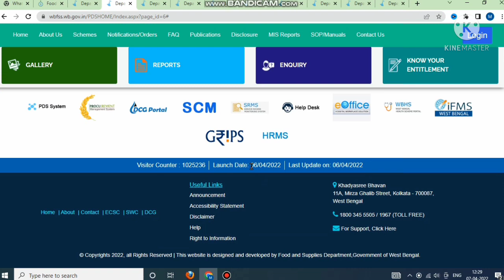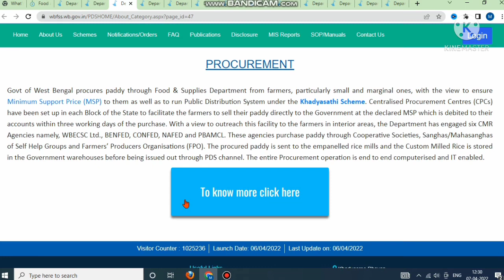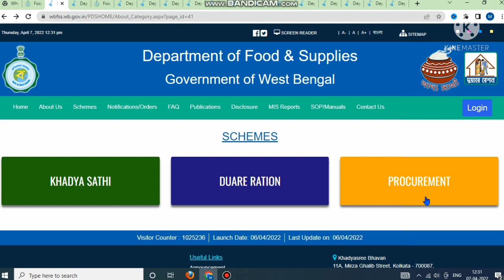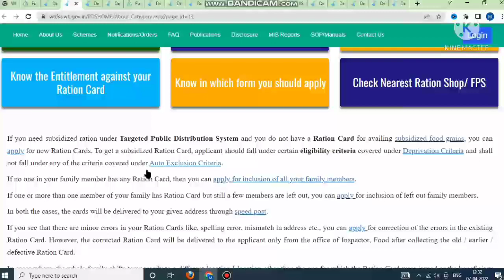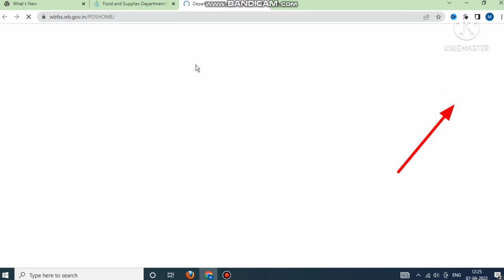Ration Card New Website Launch 2022 || Ration card new website west bengal || Ration Card Correction